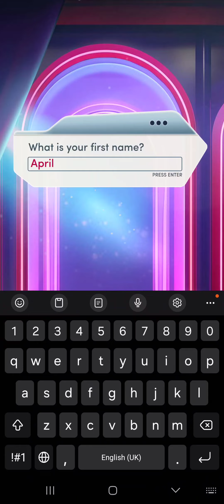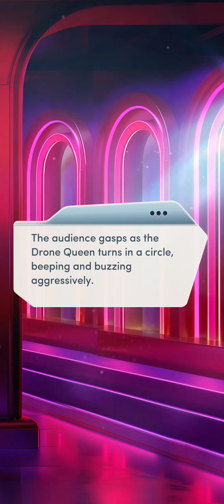Choices: Make That Date! - Chapter 1 | ♂️ Male MC | ❤️ Shadestalker (Diamonds Used 💎)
Choices: Stories You Play - Make That Date!

Chapter 1: Make That Date!
Looking for love? Then New York's hottest dating show has your solution! Who's behind doors 1, 2, and 3?

Gender: Male
Personality: Tough and Confident
Love Interests: Shadestalker